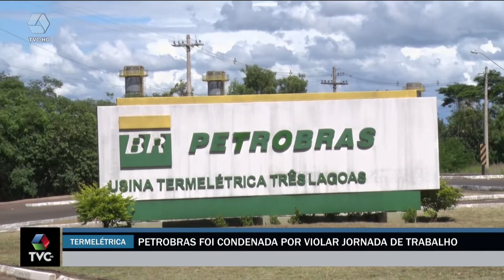Petrobras é condenada por violar jornada de trabalho de empregados